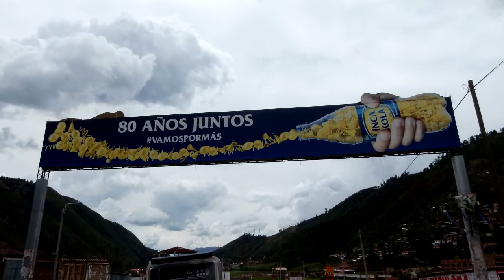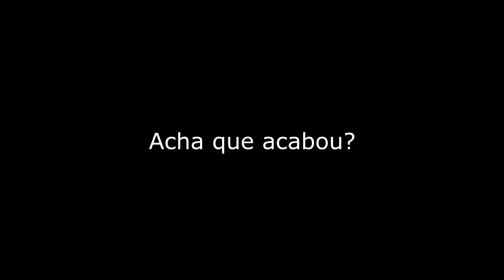Viagem de Moto pela América do Sul - Capitulo 06 de 14 - Cusco Peru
Sexto capitulo da viagem feita de moto pela América do Sul em 2016. Nesse capitulo iremos percorrer o trajeto que liga Puno a Cusco no Peru, com rodovias localizadas entre 3.500 a 4.000 metros altitude e depois um pouco da histórica cidade de Cusco.
Todo o trajeto da viagem foi realizado por cinco países, sendo eles: Brasil, Bolívia, Peru, Chile e Argentina.